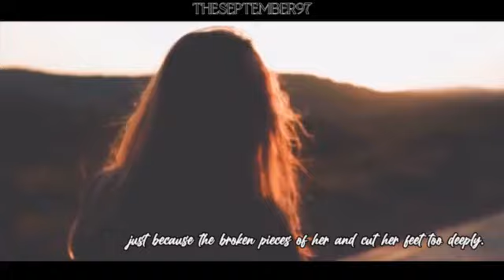SWEET LITTLE LIES OFFICIAL TEASER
ᴡᴇ ᴅɪᴅɴ'ᴛ ᴏᴡɴ ᴀɴʏ ᴏꜰ ᴘɪᴄᴛᴜʀᴇ ᴏʀ ꜱᴏɴɢꜱ. ᴡᴇ ᴏɴʟʏ ᴏᴡɴ ᴛʜᴇ ꜱᴛᴏʀʏʟɪɴᴇ ᴇᴅɪᴛ. ᴘʟᴇᴀꜱᴇ ᴅᴏɴ'ᴛ ʀᴇꜱᴘᴏꜱᴛ ᴏʀ ᴘʟᴀɢɪᴀʀɪꜱᴍᴇ ᴏꜰ ᴏᴜʀ ꜱᴛᴏʀʏ/ᴠɪᴅᴇᴏ. ᴡᴇ ʜᴏᴘᴇ ʏᴏᴜ ʟɪᴋᴇ ᴛʜᴇ ꜱᴛᴏʀʏ.

ɴᴏ ʜᴀᴛᴇ ʙᴜᴛ ᴏɴʟʏ ꜱɪɴᴄᴇʟᴇʀʏ ʟᴏᴠᴇ ʙʏ ᴜꜱ ᴛʜᴇꜱᴇᴘᴛᴇᴍʙᴇʀ97